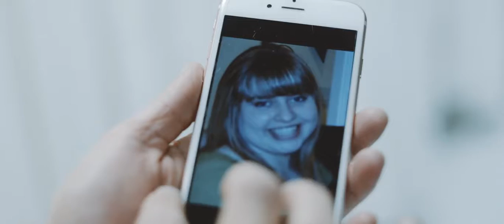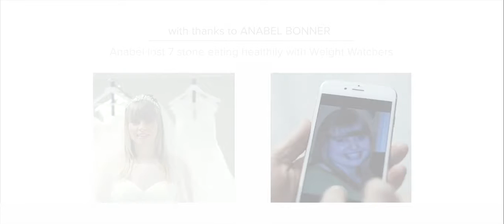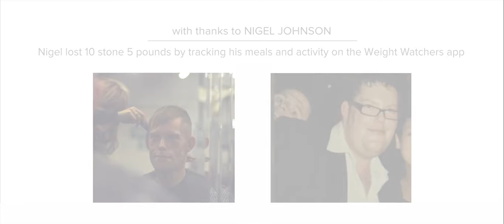Weight Watchers 'Yes' with subtitles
YES, a new film by BAFTA-nominated filmmaker Gary Tarn, follows four Weight Watchers members who have collectively lost more than 27 stone (384lbs).

The film documents the moment Weight Watchers members achieved their target weight, including:

- Anabel Bonner, 29, who lost seven stone in order to fit into her dream wedding dress.
- Caroline Kulemeka, 31, who knew she had reached her goal when she could run non-stop for 30 minutes
- Nigel Johnson, 31, whose weight loss enabled him to look in the mirror with confidence again and...
- Dee Edgar, 61, who reignited her modelling career after shedding over two stone.